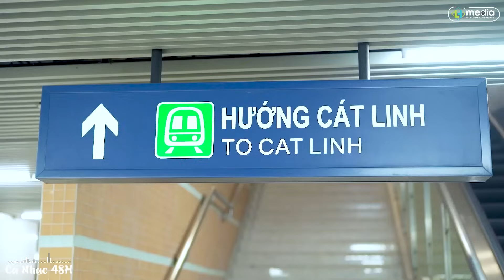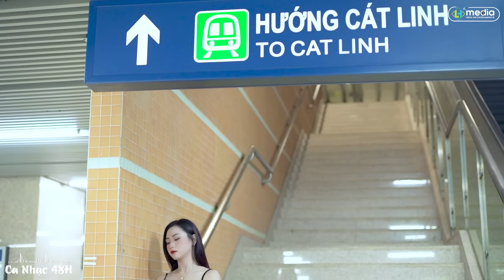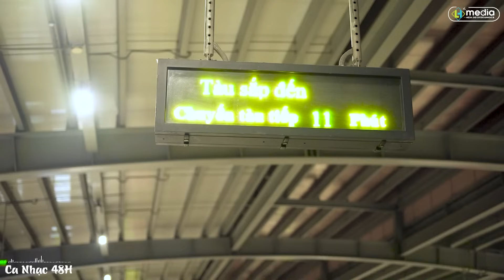LK Nhạc Trẻ Rumba ▻ Khi Nào Em Mới Biết - Nhạc Thời 8x9x Nghe Buồn Tâm Trạng Hay Nhất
✪ HỢP ĐỒNG SỬ DỤNG QUYỀN TÁC GIẢ Số: 2202/2024/HĐSD/VIPS-HVL

*LƯU Ý :Các ca khúc trên kênh được chúng tôi mua và có HĐ đầy đủ, nếu có bắt kỳ khiếu nại gì xin liên hệ về mail trước cho chúng tôi. Xin cảm ơn.*

© Bản quyền thuộc về/Copyright by HL Media ☞ Do not Reup
© Phát hành bởi/Distributor: HL Media Entertainment Vietnam